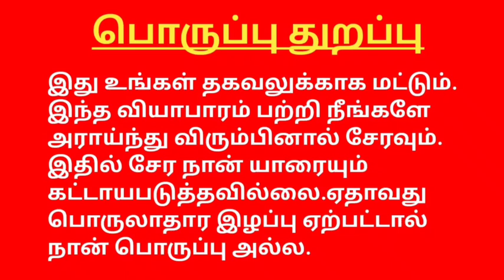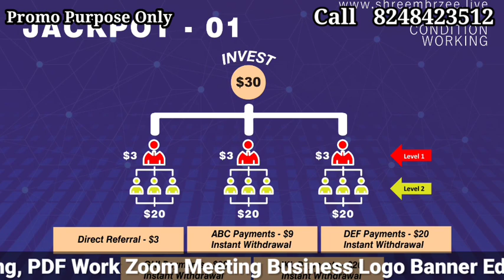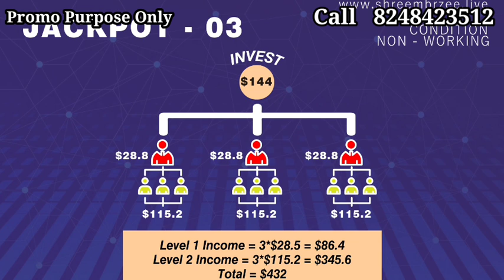NEW ROI PLAN DAILY PROFIT SHREEM BRZEE PLAN TAMIL 8248423512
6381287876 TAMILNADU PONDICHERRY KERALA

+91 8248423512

Add this number.

YouTube promotion
PDF work

 Tamil
◆Telugu
◆Malayalam
◆English
◆Hindi
◆Kannada
◆Marathi
◆Gujarati

◆MLM SOFTWARE
◆MLM BUSINESS PDF
◆MLM VIDEO
◆MLM LOGO